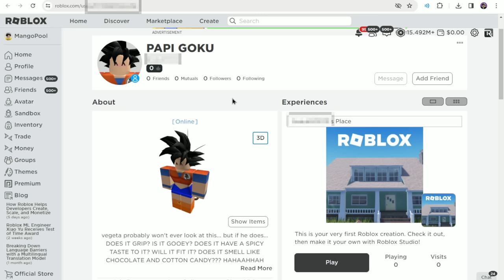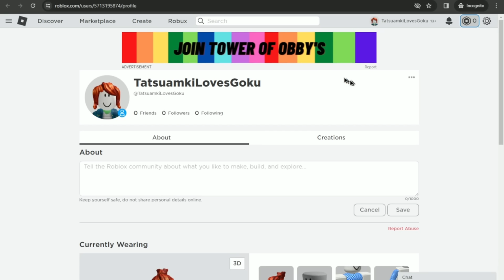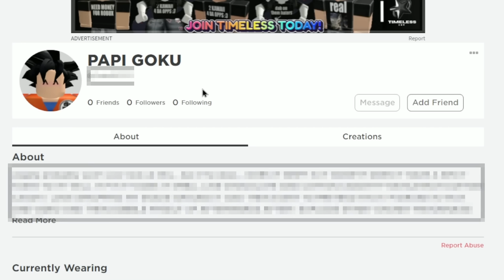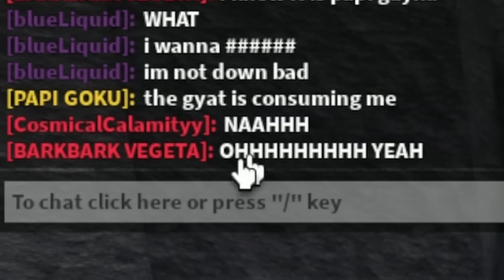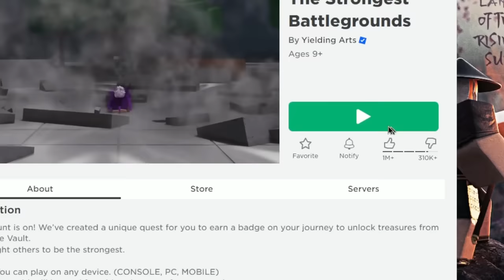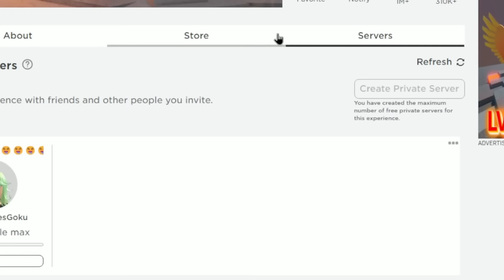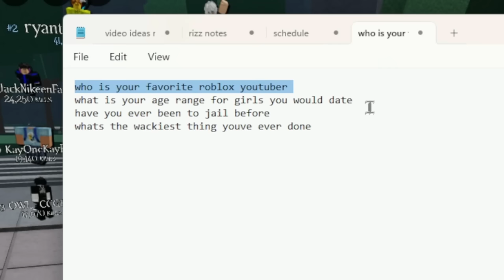He Got ARRESTED For Playing The Strongest Battlegrounds..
He Got ARRESTED For Playing The Strongest Battlegrounds.. Today I went UNDERCOVER as TATSUMAKI, and got ONLINE DATERS ARRESTED! (The Strongest Battlegrounds) (Roblox Saitama Battlegrounds)